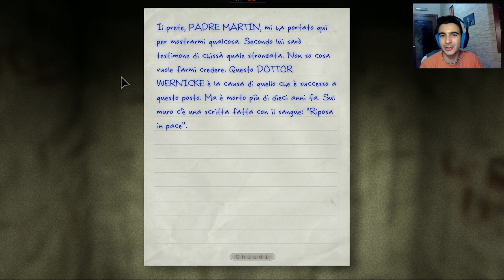PENI PENI OVUNQUE | OUTLAST #03